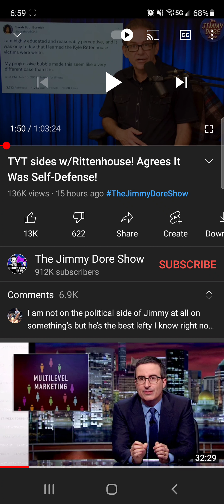Jimmy Dore the White Supremacist